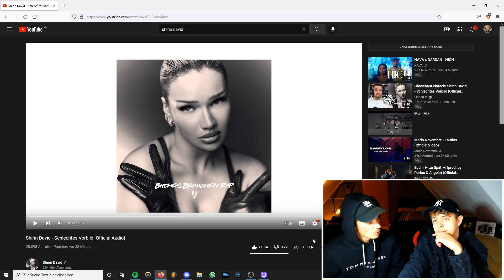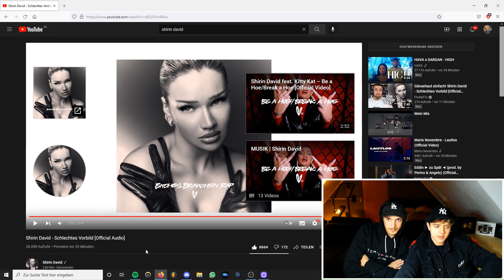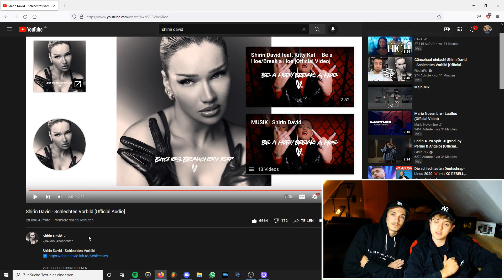HEUTE MAL REALRAP😯🎙 | SHIRIN DAVID - SCHLECHTES VORBILD - REACTION | LYGGET